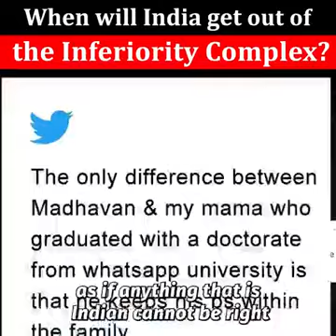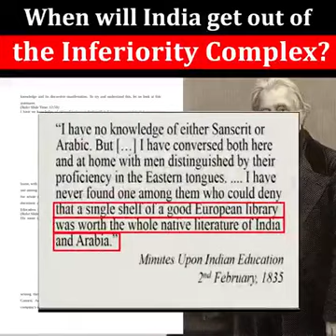Fall of indian culture 🙄😶‍🌫🚶🏼‍♂️